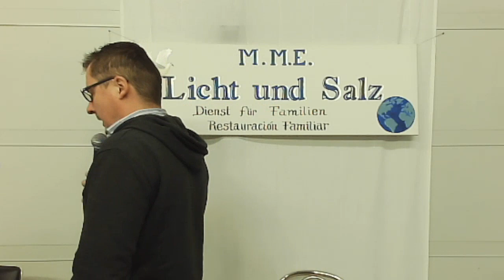Obedecer = Bendicion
Deuteronomio 15:1:11